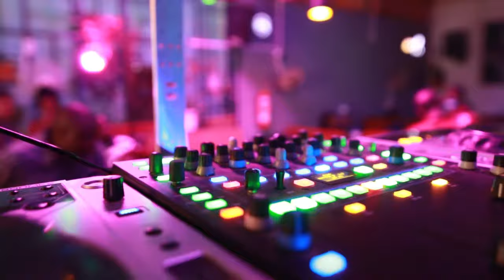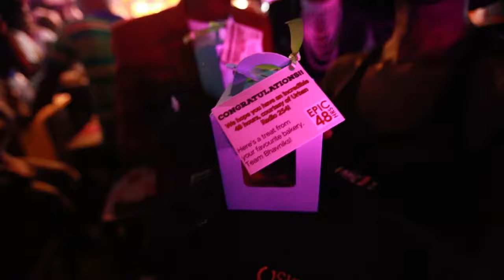EPIC48 2.2 THE JOHNNIE WALKER EVICTION PARTY! A KISUMU NIGHTLIFE EXPERIENCE!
EPIC 48, SEASON 2, EPISODE 2 TAKES US INTO THE BEST HOSPITALITY AND NIGHT LIFE EXPERIENCE AVAILABLE IN KENYA, KISUMU!